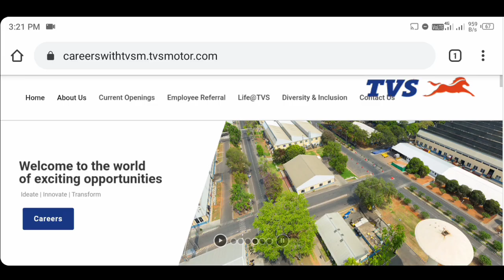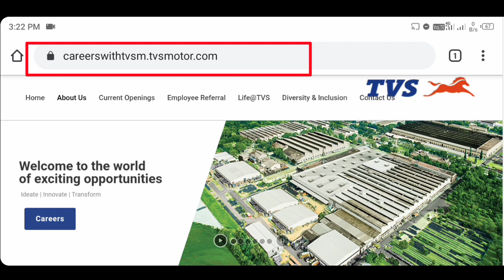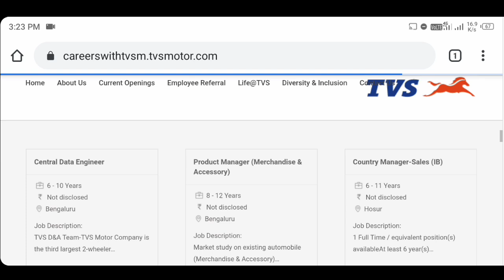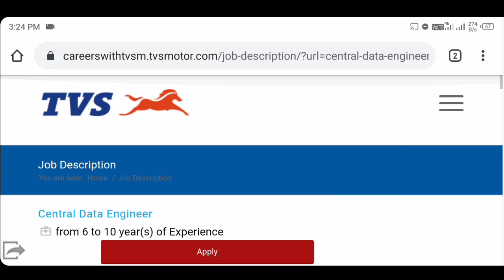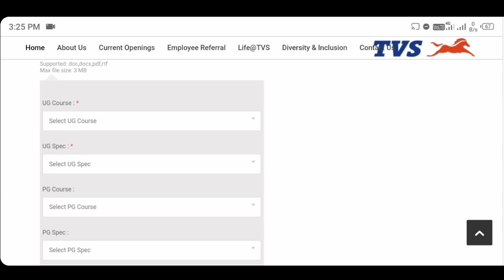TVS Company Job vacancy 2021 || TVS Recruitmennt 2020 || Private Company jobs 2021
TVS Company Job vacancy 2020 || TVS Recruitmennt 2020 || Private Company jobs 2020

Hi Friends, I am Mangal

“Online Tathya” YouTube চ্যানেলে আপনাদের সকলকে স্বাগতম ।

আপনাদেরকে বলবো যেকোনো Private Job তে এপ্লাই করার আগে ভালো করে সমস্ত কিছু জেনে নেবেন তারপর এপ্লাই করবেন । কারণ প্রাইভেট কোম্পানি কোন ঠিক নেই । আমাদের এই চ্যানেলের মাধ্যমে শুধুমাত্র জব information দেওয়া হয়। কোনরকম জব করে দেয়া হয় না । কারো সঙ্গে Contact ও করা হয় না । আমরা চাইনা যে আপনার কোন ক্ষতি হোক ।

►বিঃদ্রঃ- বিঞ্জাপন ছাড়া অন্য কোন বিষয়ে প্রশ্নের উত্তর পাবেন না।
মনে রাখবেন এই নম্বর টি কেবল মাত্র যে কোন রকম বিষয়ে বিঞ্জাপনের জন্য, অন্য কোন বিষয়ে প্রশ্ন থাকলে Facebook Group যুক্ত হয়ে যান। ঐ খানে আমি ছাড়াও অনেকেই আছে আপনাকে হেল্প করার জন্য ।